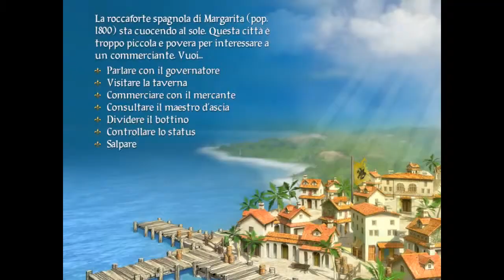Sid Meier's Pirates ITA 23 - Paolini nel ruolo dell'angelo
Andiamo nuovamente contro il malvagio per salvare i nostri parenti!